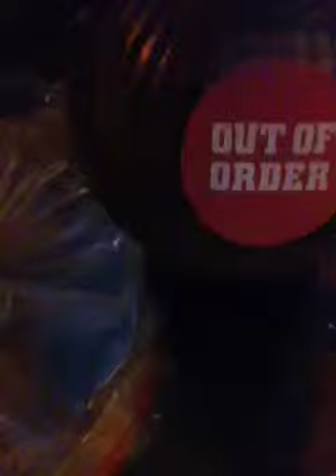Operation 365 Crazy: day 42...Out of Order Sign